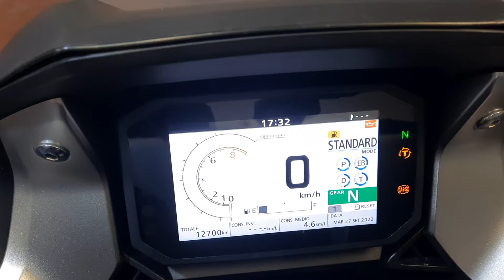HONDA Forza 750 ABS DCT E5 anno 01/2021 Km 12.700 € 10.200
E5
ABS
TCS
DCT
TOP CASE